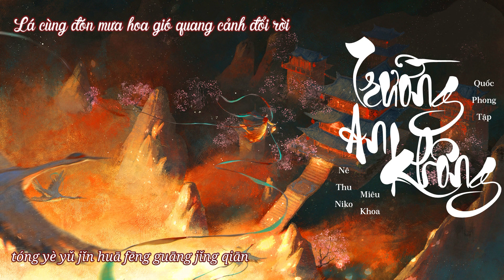[Vietsub] Trường An Không - Quốc Phong Tập & Nê Thu Niko & Miêu Khoa || 长安空 - 国风集 & 泥鳅Niko & 喵科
Khúc: Trường An Không || 长安空
Diễn xướng: Quốc Phong Tập & Nê Thu Niko & Miêu Khoa || 国风集 & 泥鳅Niko & 喵科